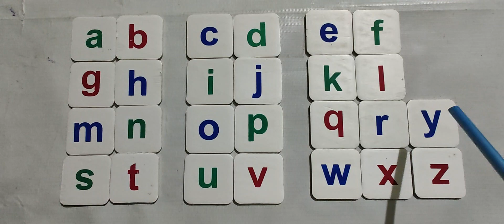ABCD online learning | English alphabet | learn to write alphabet | kids class Alphabet A To Z Abcz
Abc Alphabet A To z English Alphabet | Hindi Varnamala | Hindi Rhymes abc |
Bangala rhymes, Phonics Song,
Abcdefghijklmnopqrstuvwxyz,

Jazzy Alphabet.
Abc song.
Abcd song.
hm.
Abc Zellers Song.
C word.
Classic Abc Song.
Phonics Song.
Portuguese Alphabet.
Puzzle Abc.
Skype.
Spain Alphabet song.
Vietnam Alphabet song.
Zellers a to z.
How To Read English For Kids.
How To Read.
Letter a.
Letter aa.
Letter b.
Letter c.
Letter z.
Z.
Abc in English.
Abc in hindi.
Abc plus.
Abc song 3d.
Abc song nursery Rhymes For Babies.
Kids.
Abc song 2022.
Vwxyz.